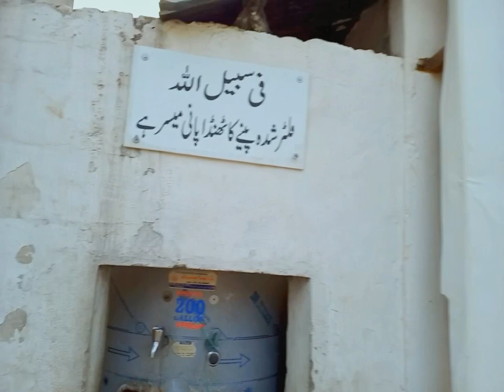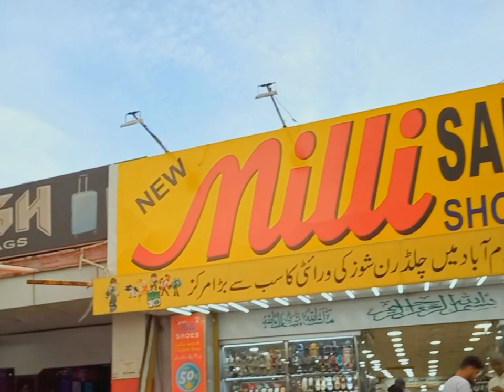Bykea Fisrt Vlog | From Metropole ( baju bhai )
bykeavlog,
bikeapindi,
bykiaislamabad